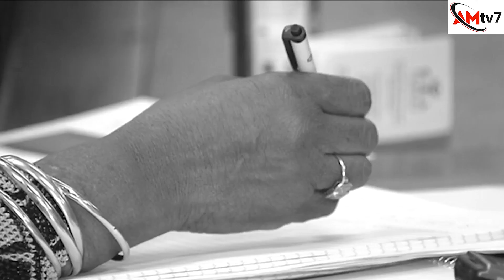DRAMA AT ZONDO'S TRIAL, HE SAYS SANGOMA'S, PASTORS ARE INVOLVED, CASE POSTPONED TO AUGUST 30